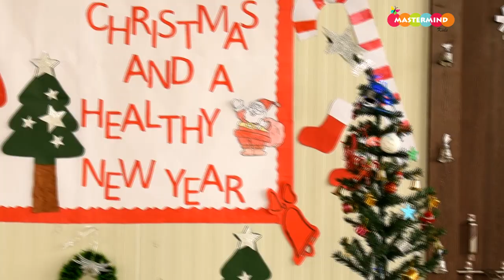Christmas Celebration At Mastermind School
Mastermind School Campus 1 & Campus 2 celebrated Christmas in all its joy and happiness.
Christmas brings cheer and love and we celebrated it with the same fervour, spreading the message of love and joy among our children.
Take a peak at the fun we’ve had during celebration.